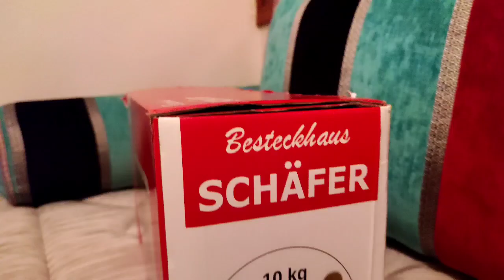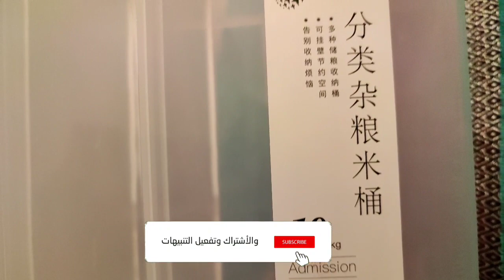مراجعة منتوج رائع لتقسيم مواد غذائية و حمايتها من جراتيم